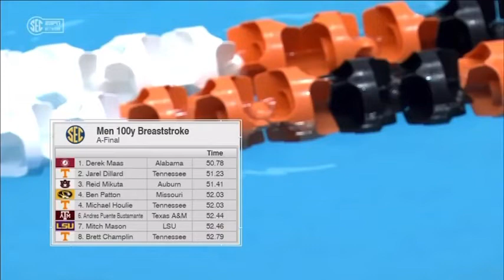100 Breastroke DEREK MAAS 50.78 SEC CHAMPION!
This is a channel made my a high school swimmer in west Michigan.